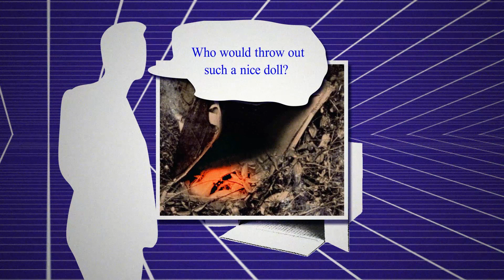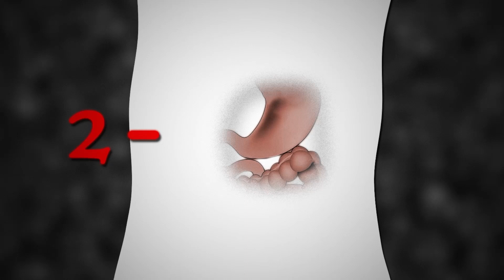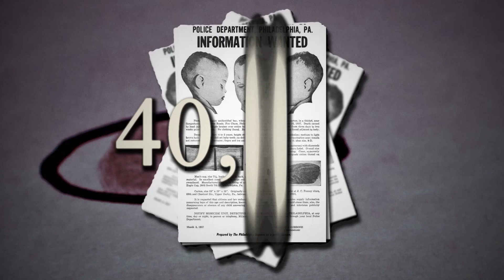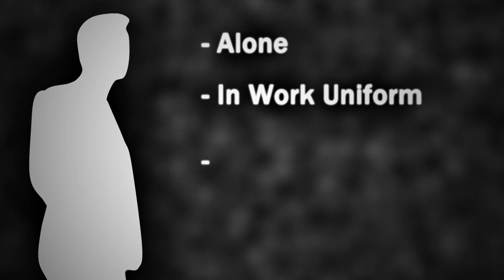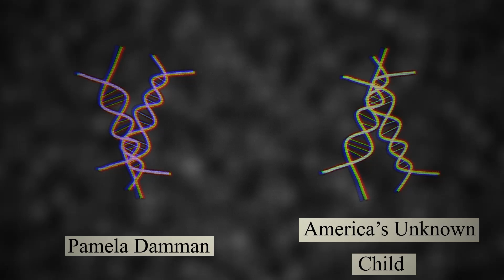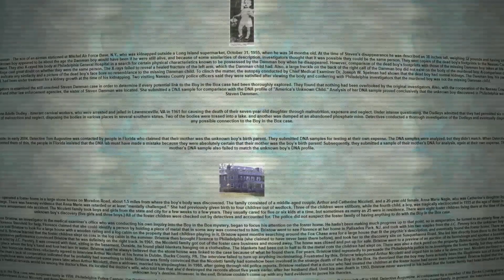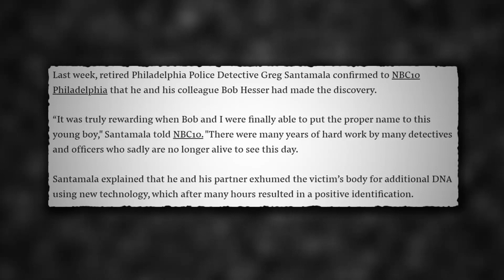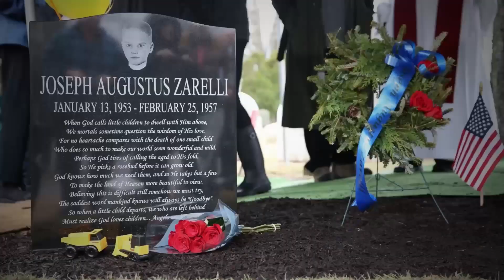The Cold Case of "America's Unknown Child"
America’s Unknown Child has been identified. In this video I'm going to be giving you the details on America's Unknown Child. I'm going to discuss the details of how he was discovered and why the case went cold. Furthermore, I'm to going to reveal how he has been identified and how they might be able to still hold the person responsible for this.